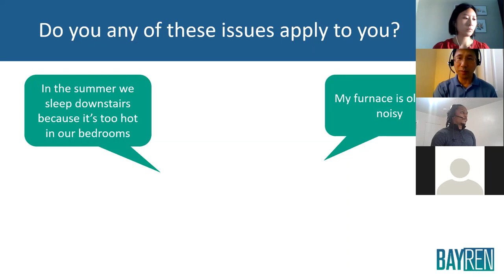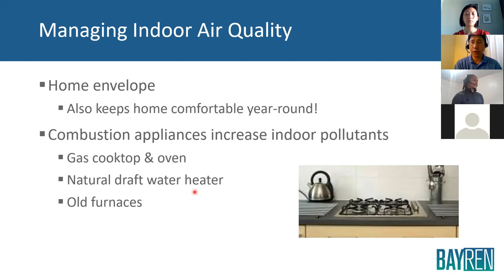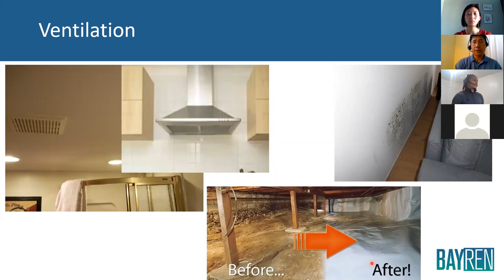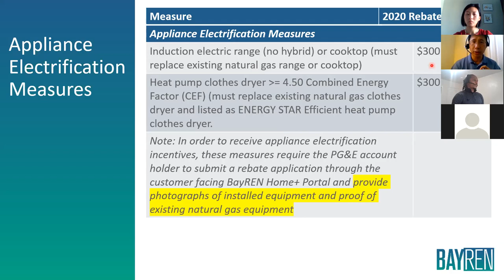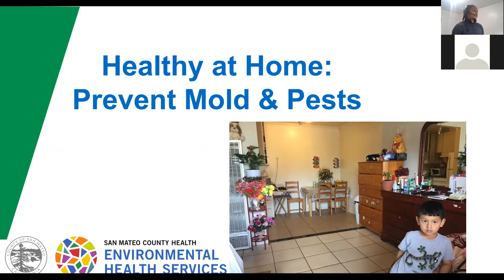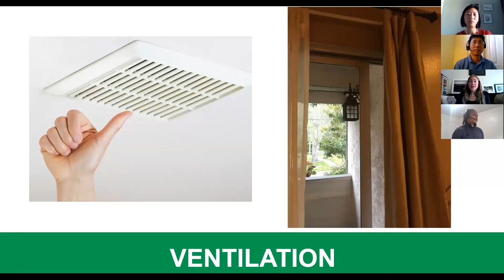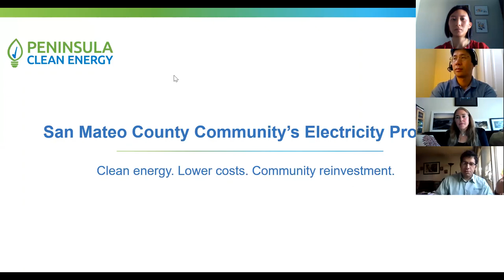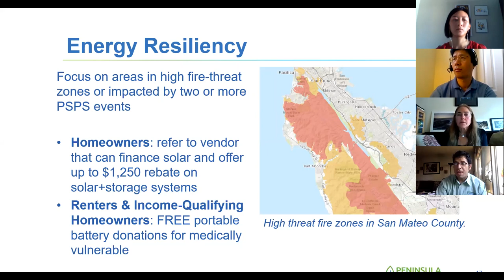BayREN Workshop on Home Performance and Health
With all of us sheltering in place, there is a need to make our homes as healthy as possible to support the well-being of ourselves and our families. Building science concepts and resources can help improve indoor air quality, energy use, and the comfort of our homes. In this video, local experts in building science and home health share information about how to improve a home’s performance and use energy efficiently. They also share programs and rebates that can help you reach your goals.